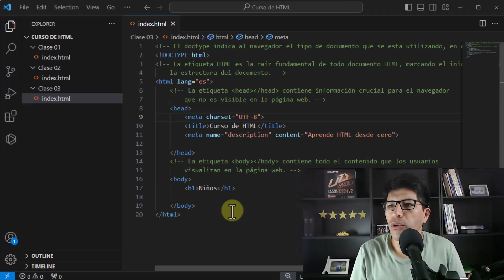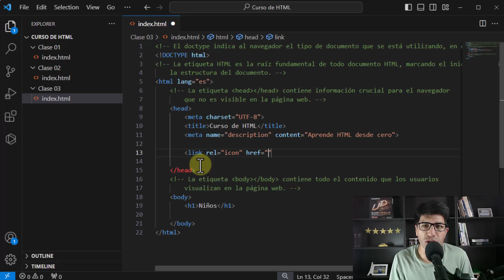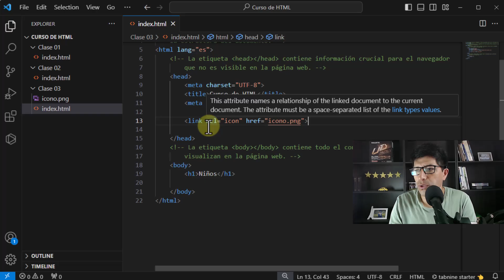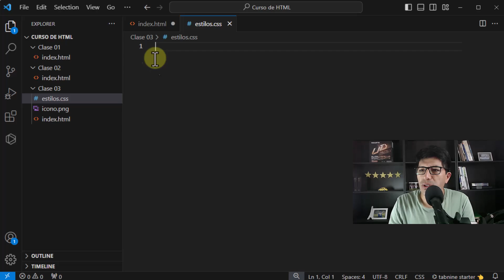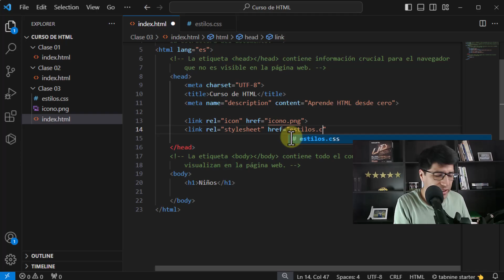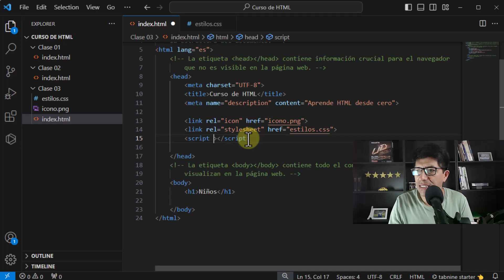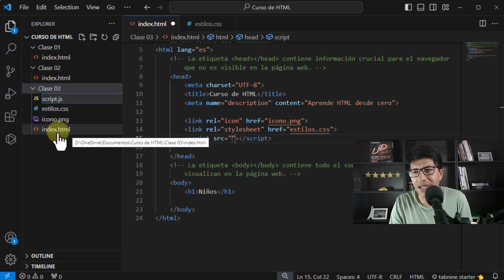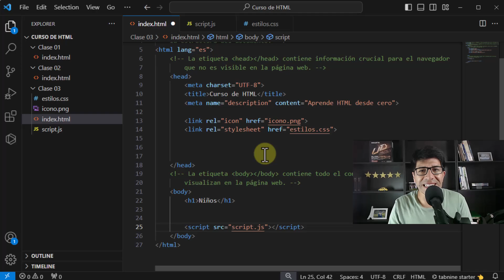(08) — Archivos Externos en HTML — Curso de HTML5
En este tutorial te enseñaré sobre archivos externos en HTML paso a paso. ¡Bienvenido al mejor tutorial que existe en YouTube!

▶️ Archivos Externos en HTML | Simplificando la Gestión de tu Sitio Web

¡Bienvenidos al mundo de la creación web! En este video, exploraremos el fascinante concepto de archivos externos en HTML.

Descubre cómo esta técnica puede hacer que la gestión de tu sitio web sea más eficiente y organizada.

¡Aprende a integrar archivos externos y lleva tu desarrollo web al siguiente nivel!

✅ Descripción del Video:

Los archivos externos en HTML son una herramienta poderosa para simplificar y organizar tu código.

En este tutorial, te guiaremos a través de todo lo que necesitas saber sobre cómo integrar y utilizar archivos externos en tus proyectos web.

✅ Puntos Destacados del Tutorial:

¿Qué son los Archivos Externos en HTML? Explicaremos en qué consisten los archivos externos y por qué son útiles para la gestión y mantenimiento de tu sitio web.

👉 Integración de Archivos Externos: Aprenderás cómo enlazar archivos externos a tu documento HTML principal y cómo estructurar tu proyecto para un desarrollo más ordenado.

👉 Ventajas y Usos: Exploraremos las ventajas de utilizar archivos externos, como la reutilización de código, la facilidad de mantenimiento y la mejora de la organización.

👉 Ejemplos Prácticos: Te proporcionaremos ejemplos prácticos de cómo utilizar archivos externos para estilos CSS, scripts JavaScript y otros recursos comunes.

Con este conocimiento, podrás optimizar tu flujo de trabajo y hacer que la gestión de tu sitio web sea más eficiente y fácil de mantener a largo plazo.

✅ Cómo Usar este Tutorial:

👉 Observa y Aprende: Reproduce el video y sigue nuestras instrucciones paso a paso para integrar archivos externos en tu código HTML.

👉 Experimenta y Practica: Aplica lo aprendido en tus propios proyectos web y experimenta con diferentes técnicas y estructuras.

¡No te pierdas esta oportunidad de mejorar tu flujo de trabajo en el desarrollo web!